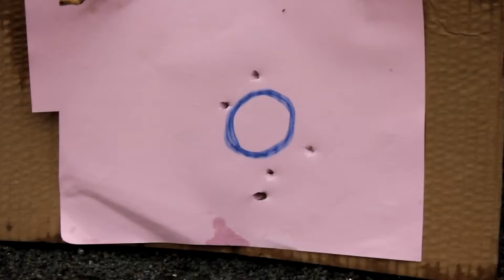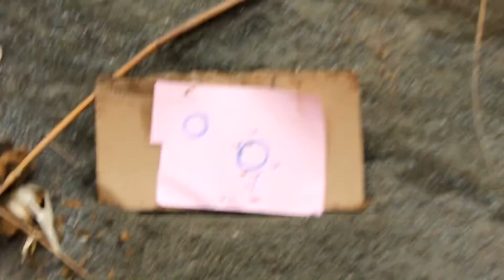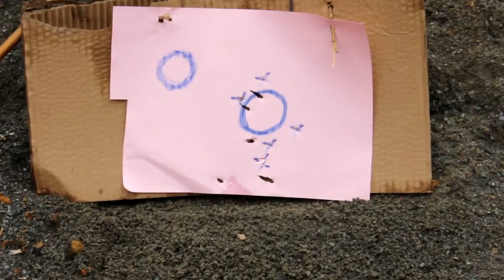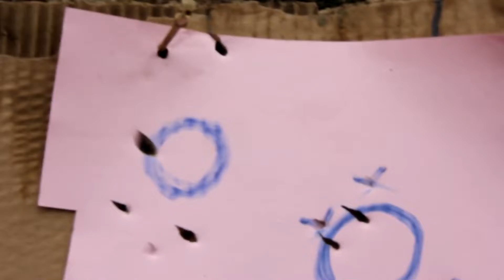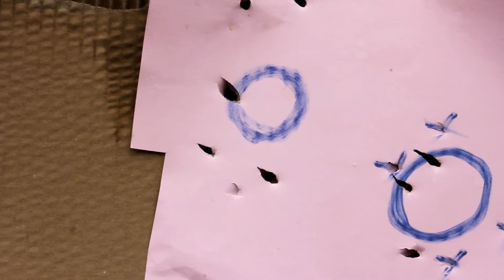ยิงหนังสติ็ก tua kas xum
pab txhawb nqa